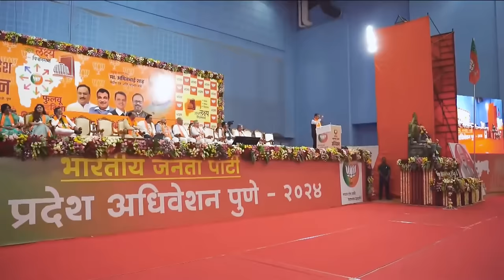फेक नॅरेटीव्ह या आजच्या रावणाचा अंत करण्यासाठी भाजपा सज्ज! | पुणे | DCM Devendra Fadnavis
फेक नॅरेटीव्ह या आजच्या रावणाचा अंत करण्यासाठी भाजपा सज्ज! | पुणे | DCM Devendra Fadnavis | 21 जुलै 2024